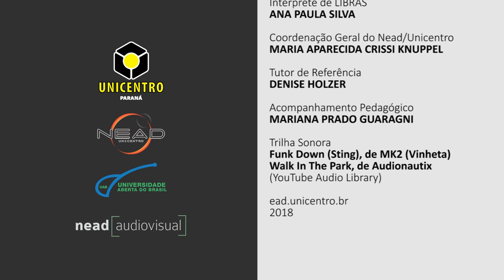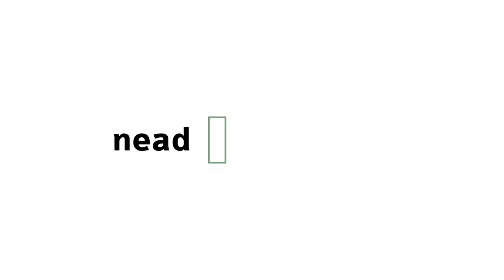[ART] Libras - Apresentação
[ART] Libras com a professora Irene Stock na disciplina de Libras para o curso de Licenciatura em Arte.